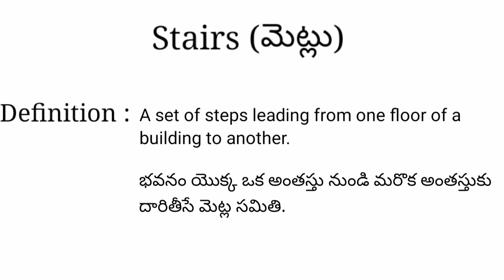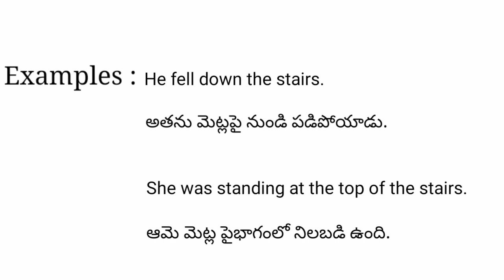Stairs meaning in telugu with examples | Stairs తెలుగు లో అర్థం @Meaning in Telugu